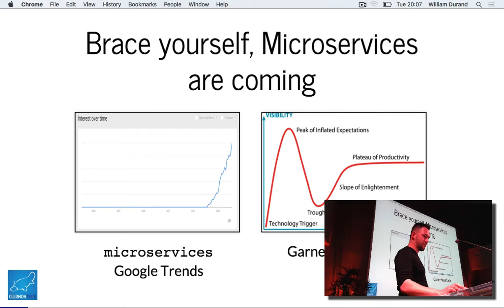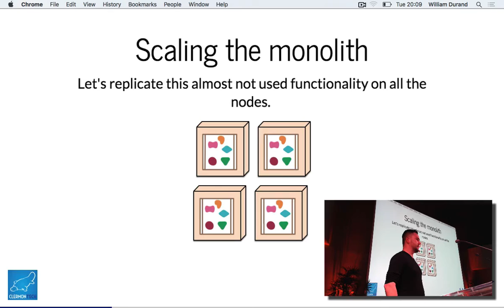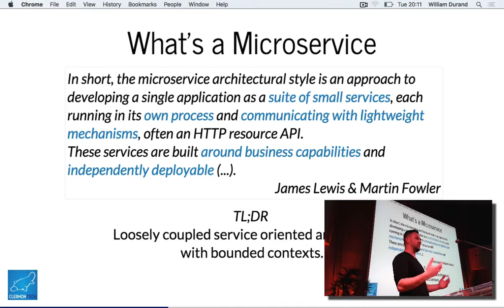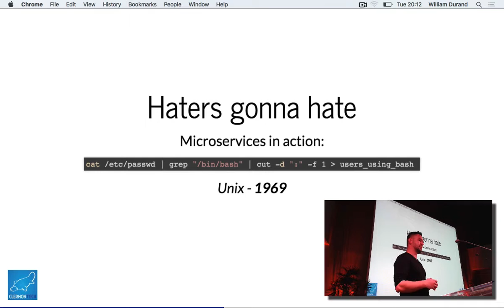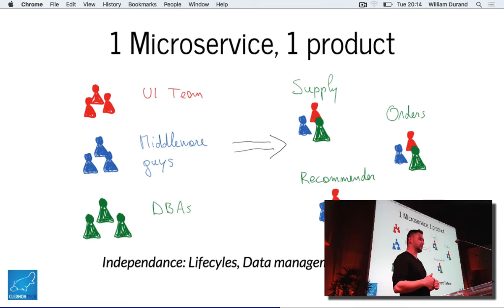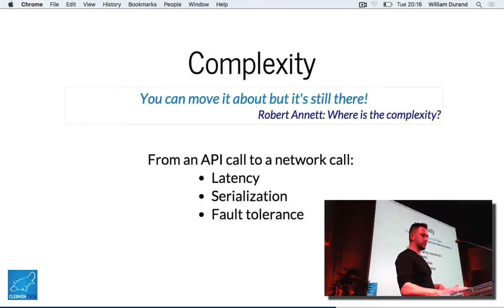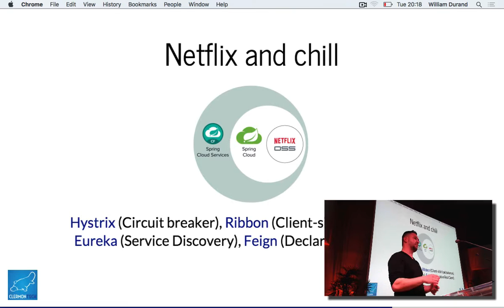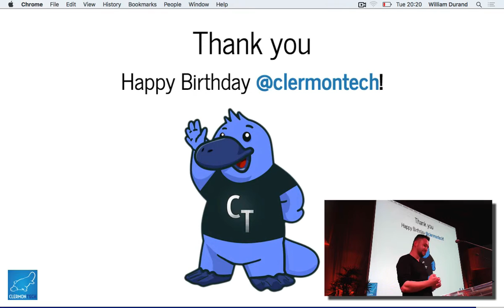APIHour #19 - Daniel Petisme - Say Microservices Again!